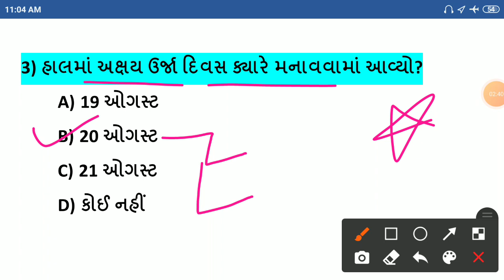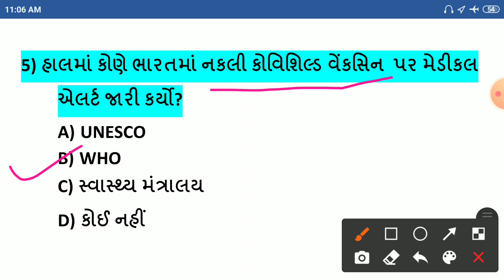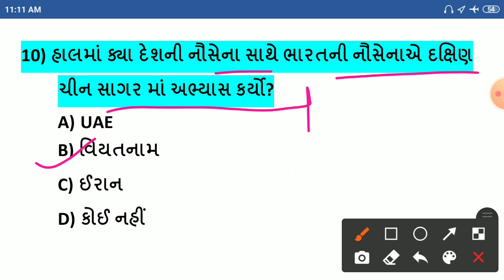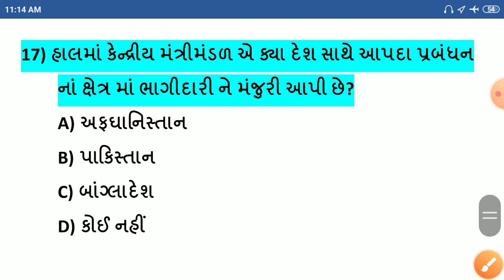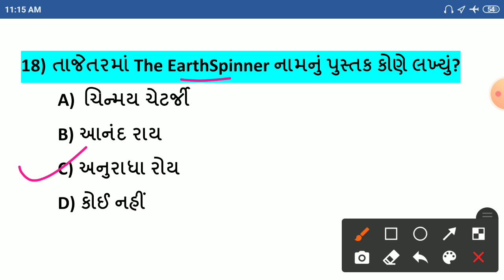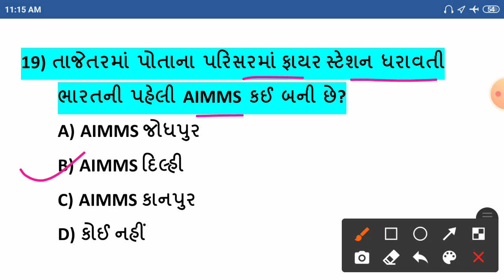22 August Current Affairs || 22 August Current Affairs in Gujarati || Daily Current Affairs Gujarati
-22 ઓગસ્ટ કરંટ અફેર્સ
-22 August Current Affairs
-22 August Current Affairs in Gujarati
-22 August 2021 Current Affairs in Gujarati